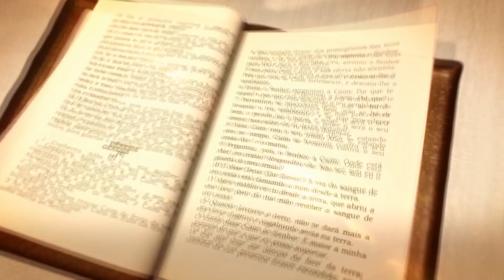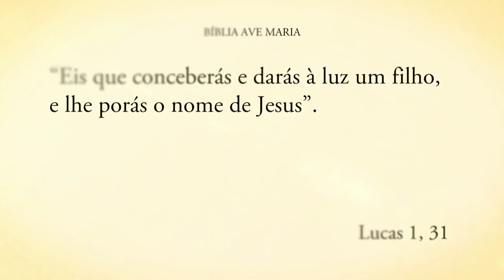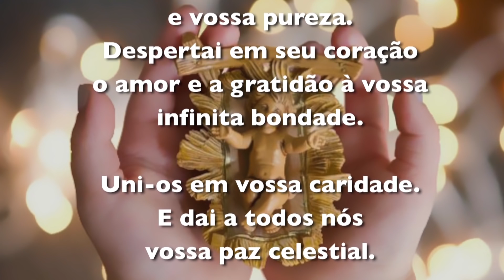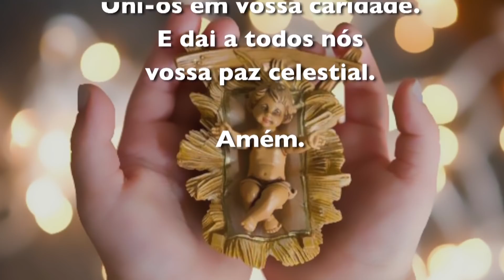O ANJO ANUNCIOU A MARIA - Pe. Alberto Gambarini